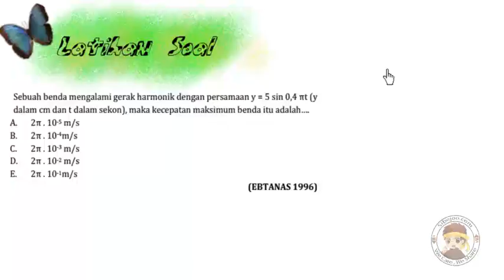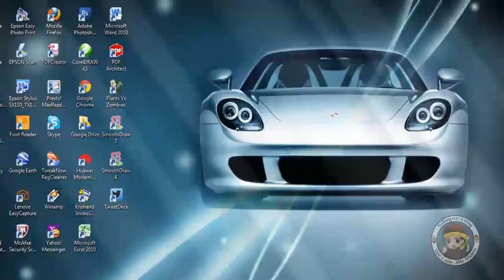Gerak Harmonik Sederhana Latihan Soal 14